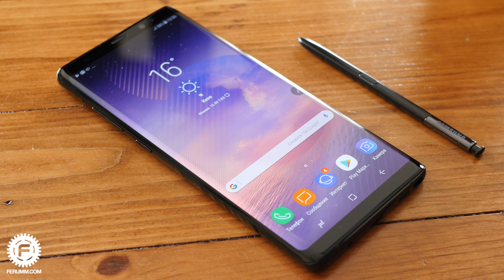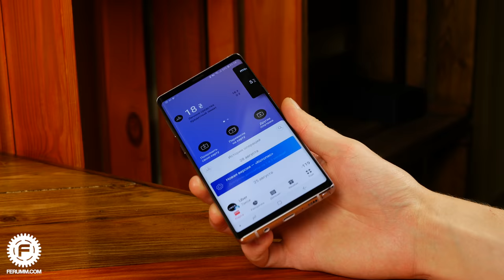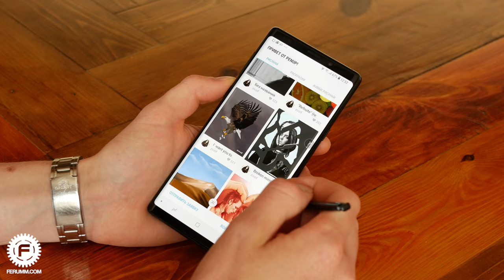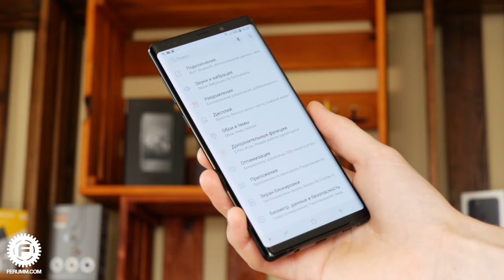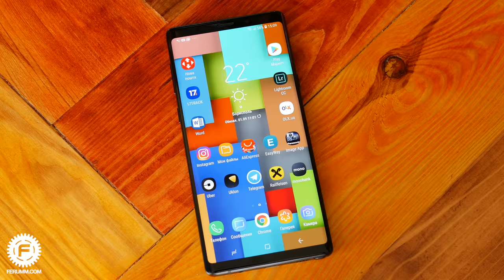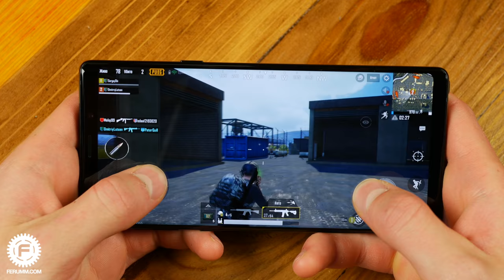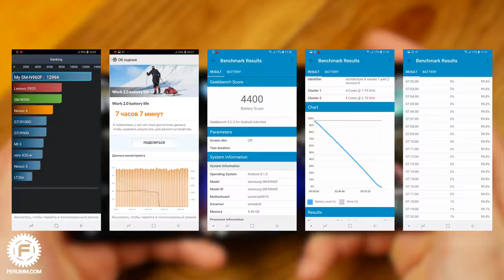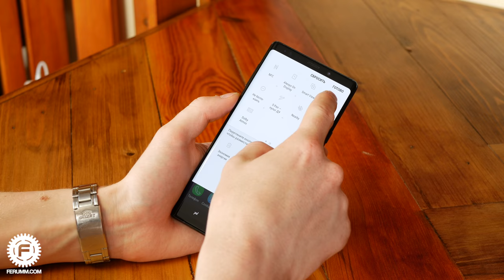Samsung Galaxy Note9 review - how to shoot photos with a stylus and not go nuts.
Galaxy Note - a series of phablets for those who want to feel the real taste of technology. These devices are equipped with the most modern, almost uncompromising hardware and offer a lot of truly unique functionality for a Smart pen in addition to the already impressive basic characteristics. How is it in real life? Let's figure it out!